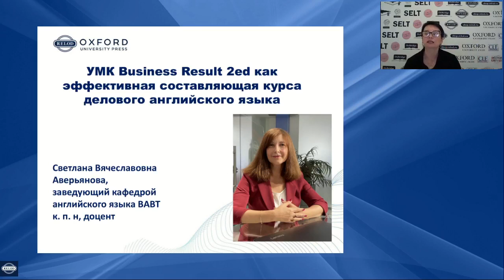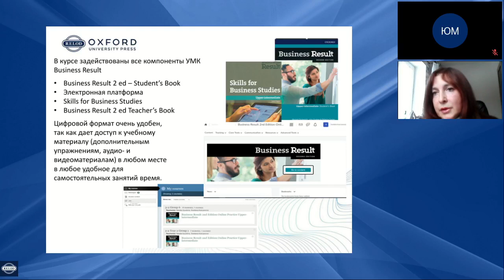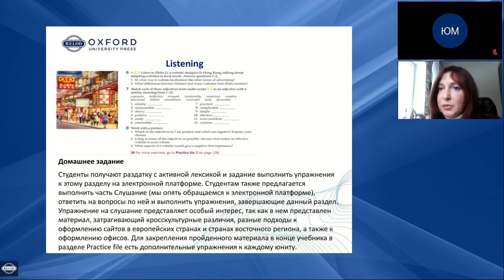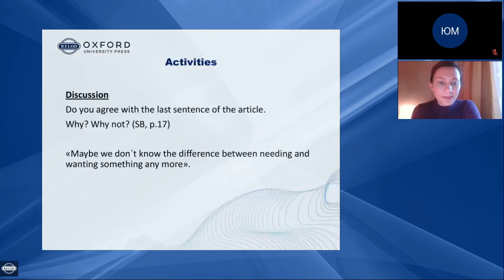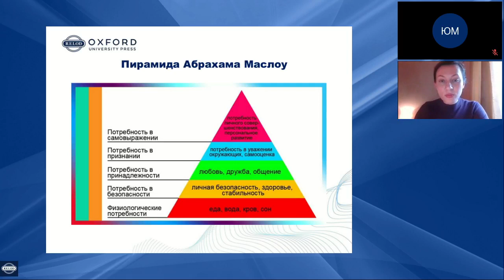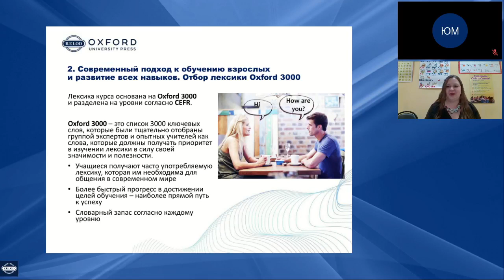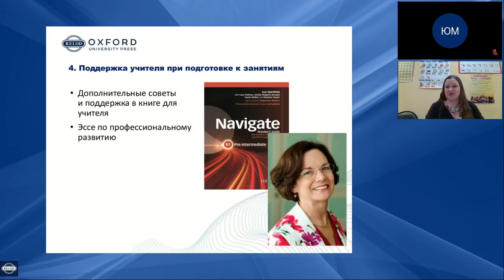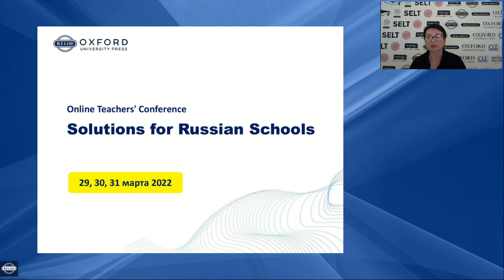Онлайн-конференция Solutions for Russian Schools. Adult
На конференции обсудили актуальные вопросы ELT: выбор УМК с учетом целей обучения, ресурсы для работы в онлайн и офлайн-форматах, а также презентация новых учебников издательства Oxford University Press.